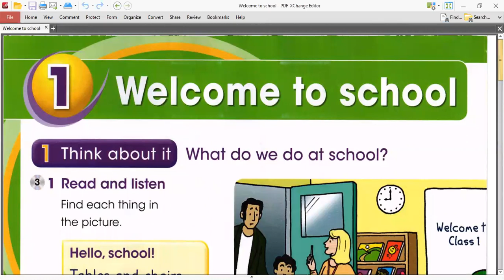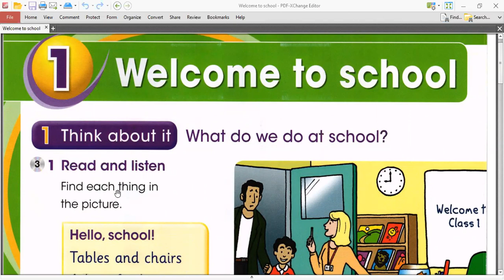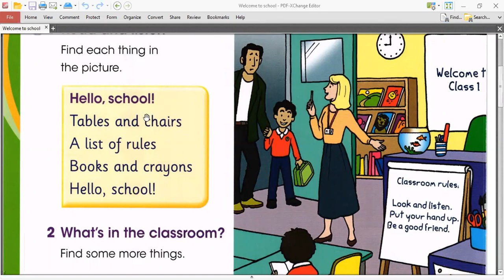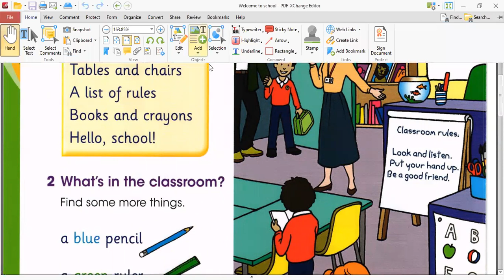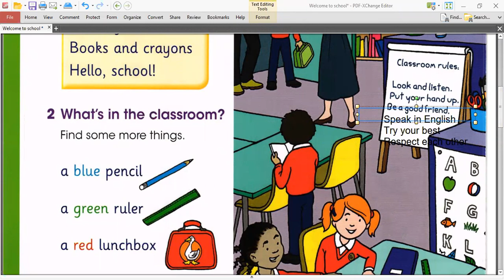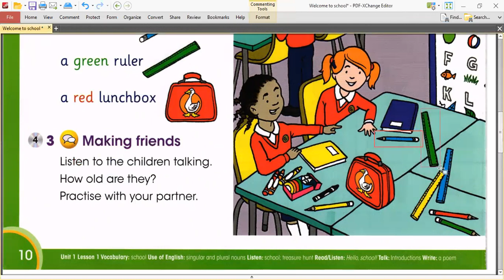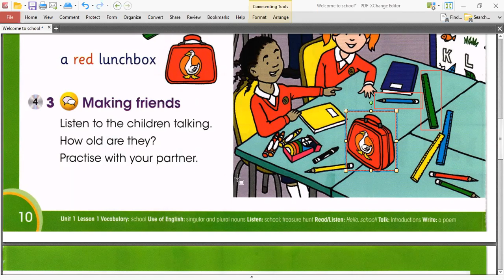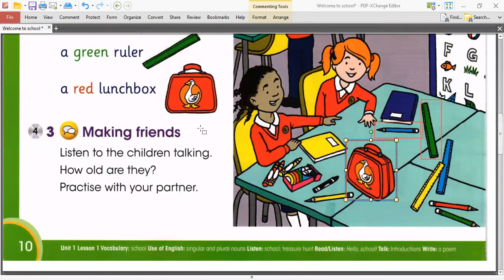Cambridge English Lesson 1 Unit 1 grade 1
Lesson 1 unit 1 / Welcome to school